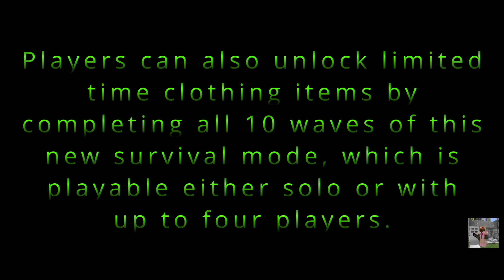North Yankton Ludendorff Cemetery Zombie Survival | All Waves Solo | GTA Online Halloween 2024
Timestamps are below. This is a completely 100% SOLO playthrough of all 10 waves of the new Ludendorff Cemetery Zombie Survival with no commentary.

Intro - 0:16
1st Wave - 1:17
2nd Wave - 2:27
3rd Wave - 4:17
4th Wave - 5:58
5th Wave - 7:54
6th Wave - 10:08
7th Wave - 13:29
8th Wave - 16:17
9th Wave - 22:57
10th Wave - 27.54

Special thanks to:

PowerPoint School for the intro/outro design.

BatchBug for the use of their awesome music. All music and sound effects used in this video are copyright-free and in the public domain.

FreeMusicPublicDomain.com